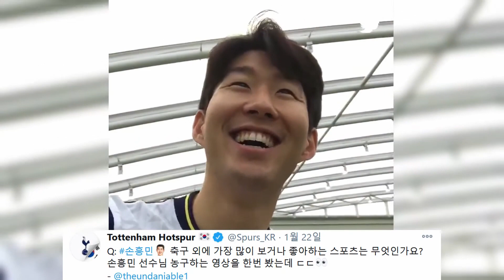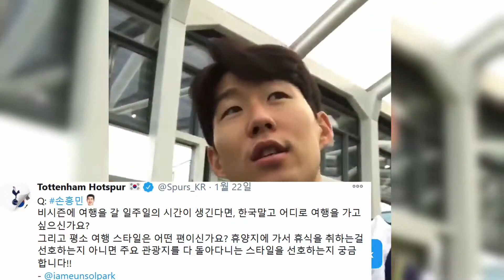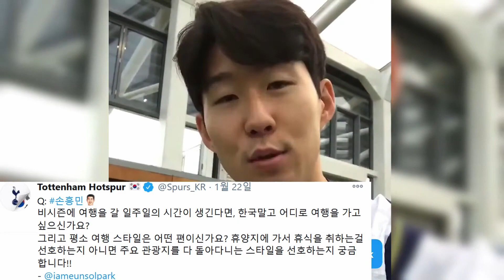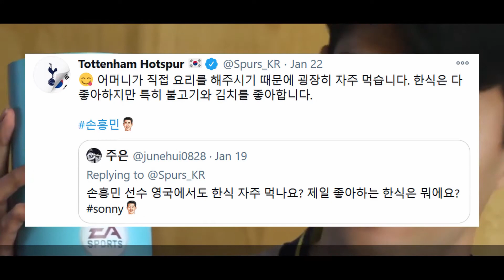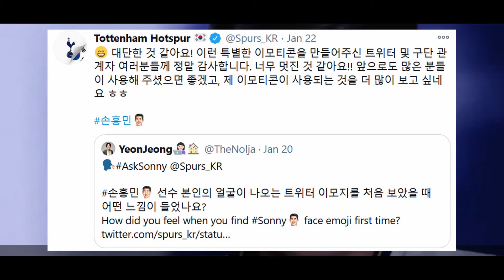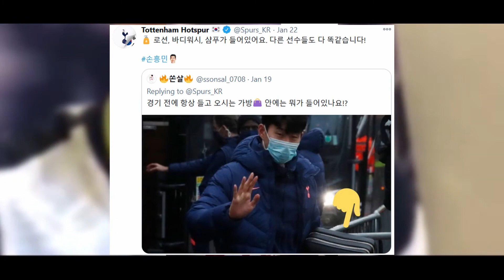손흥민에게 무엇이든 물어보살_이런 질문은 처음인데? [토트넘 Q&A 질의응답 모음.ZIP - jjal_box]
토트넘 핫스퍼에서 손흥민 선수와 함께 질의응답 시간을 가졌었네요!!
(19일 질문받고 22일 응답 완료 / 2021년)

팬들의 다양한 질문에 영상과 메시지로 성심성의껏 답해준 것들을 정리해 보았습니다.

처음 받는 질문에 살짝 당황하기도 했던 손흥민 선수의 진심 Q&A.
함께 보시죠^^

* 인터뷰 바로 보기
1. 00:15 - 영상 답변
2. 04:00 - 메세지 답변

Heung Min Son (Sonny) Q&A by @Spurs_KR. 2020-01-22.

                       @Spurs_KR 토트넘 핫스퍼 공식 트위터 계정

* Source Intro music by :
  - Track: Losco - Drop

* Source music by : Roa - Summer Days